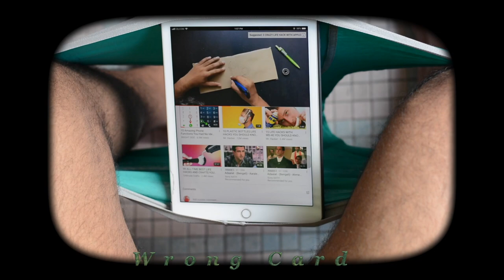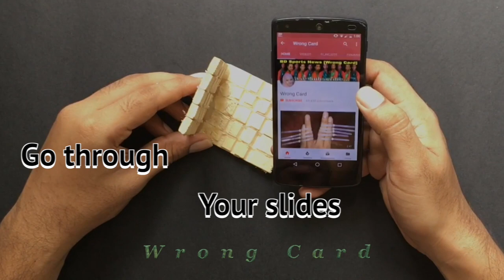6 CRAZIEST SCHOOL HACKS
In this video you will see 6 CRAZIEST SCHOOL HACKS,AWESOME SCHOOL HACK.